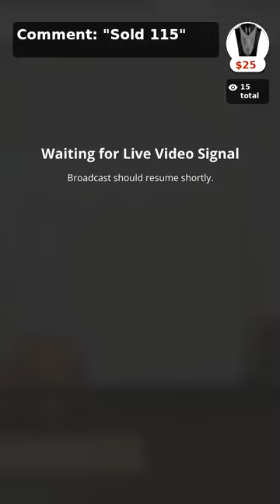Blockbuster Monday Live Jewelry Sale‼️🛒💎🛍️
Live Jewelry Sale‼️💎🛒🛍️